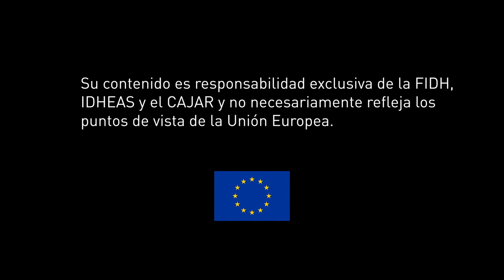Únete a la lucha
En México y Colombia desaparecen y ejecutan extrajudicialmente a miles de personas. En los dos países las familias siguen esperando el momento en que se haga justicia. No queremos más impunidad, queremos verdad.

Ayúdanos a exigir justicia. Firma la petición en juntascontralaimpunidad.org